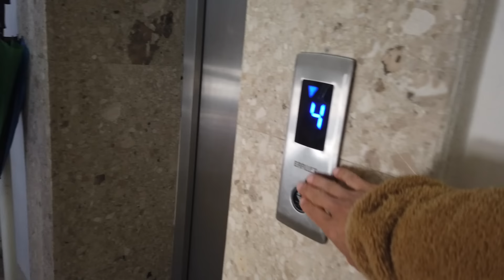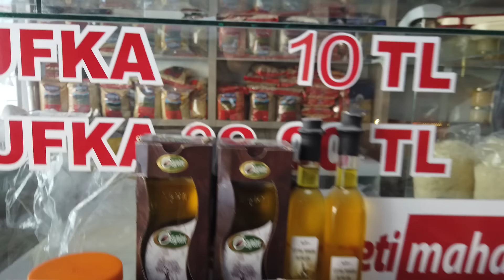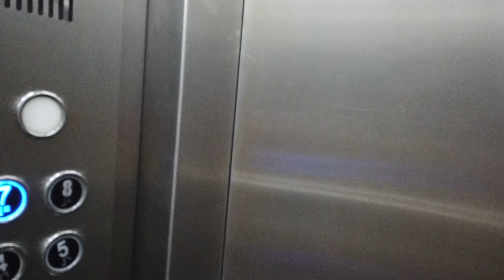BUGÜNKÜ İFTAR MENÜMÜZ..HAYIRLI CUMALAR..